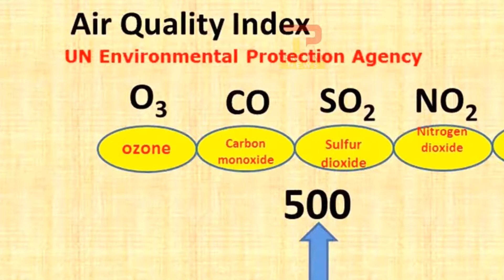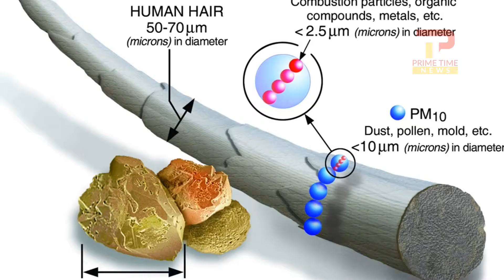प्रदूषण के कारण हो रही है कई मौतें, क्या कर रही है सरकार | Deaths due to pollution | Air pollution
दुनिया के 20 सबसे प्रदूषित शहरों में से 14 भारत में हैं, भारत दुनिया का सबसे प्रदूषित देश है जहां हर साल 20 लाख से ज़्यादा लोग प्रदूषित हवा की वजह से मरते हैं | देश की राजधानी दिल्ली और इससे सटे हुए इलाके प्रदूषण के अत्यधिक खतरनाक स्तर को झेल रहे हैं |